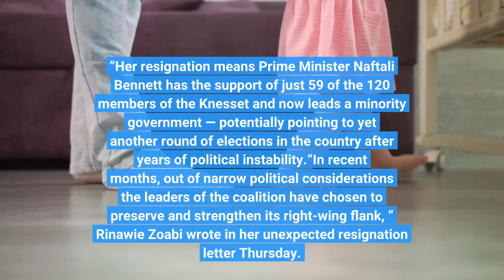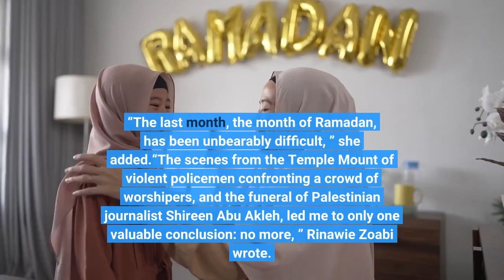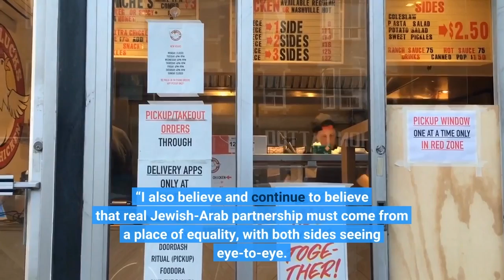Israeli lawmaker resigns government now in a minority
By Rob Picheta, Kareem Khadder and Amir Tal | CNNIsrael’s fragile government lost its parliamentary majority on Thursday after an Arab-Israeli lawmaker resigned from the ruling coalition, accusing its leaders of fueling tensions between Israelis and Palestinians and condemning the violent intervention of police at the funeral of slain journalist Shireen Abu Akleh. Ghaida Rinawie Zoabi, a lawmaker of the left-wing Meretz party, said she opposed what she called the government’s rightward shift and accused it of “disgracefully harassing the society I come from. ”Her resignation means Prime Minister Naftali Bennett has the support of just 59 of the 120 members of the Knesset and now leads a minority government — potentially pointing to yet another round of elections in the country after years of political instability.“In recent months, out of narrow political considerations the leaders of the coalition have chosen to preserve and strengthen its right-wing flank, ” Rinawie Zoabi wrote in her unexpected resignation letter Thursday. “The last month, the month of Ramadan, has been unbearably difficult, ” she added.“The scenes from the Temple Mount of violent policemen confronting a crowd of worshipers, and the funeral of Palestinian journalist Shireen Abu Akleh, led me to only one valuable conclusion: no more, ” Rinawie Zoabi wrote. “I cannot continue to support the existence of a coalition that disgracefully harasses the society I came from. ”The Temple Mount is the holy site in Jerusalem’s Old City known in Arabic as the Haram al-Sharif or Noble Sanctuary, containing the Al Aqsa mosque. Television footage from the funeral of Al Jazeera journalist Shireen Abu Akleh showed officers striking mourners with batons, forcibly taking down Palestinian flags, and arresting individuals carrying her coffin through the streets of Jerusalem. Abu Akleh had been shot in the head in the West Bank as she covered an Israeli military raid; the precise circumstances of her killing remain unclear.“I believed and continue to believe in Arab-Jewish coexistence with every part of my being, in academia, business, as well as politics, ” Rinawie Zoabi wrote in her letter. “I also believe and continue to believe that real Jewish-Arab partnership must come from a place of equality, with both sides seeing eye-to-eye. ”Rinawie Zoabi’s resignation does not automatically trigger the downfall of Bennett’s 11-month-old government. But opposition leaders could push for and secure a fifth parliamentary election in four years if they gain the support of the Knesset, where the government is now outnumbered. Bennett took charge on a rotational basis with centrist leader and current Foreign Minister Yair Lapid, who brought together a vast and fragile coalition of political parties, including Meretz, last year. Lapid is due to swap roles with Bennett for the final two years of their four-year term, if the government survives that long.